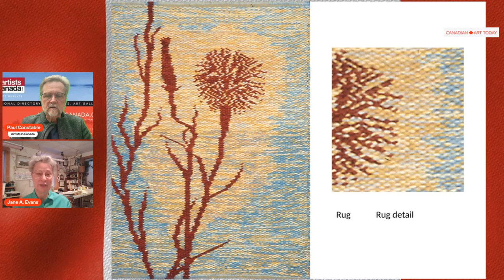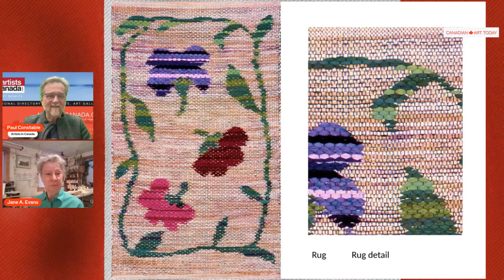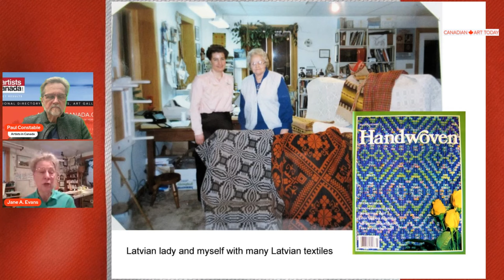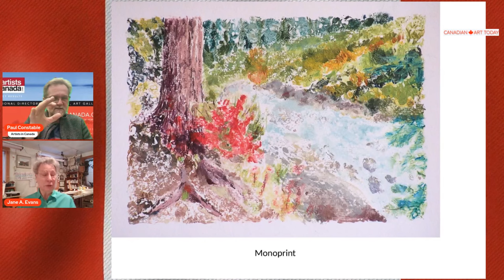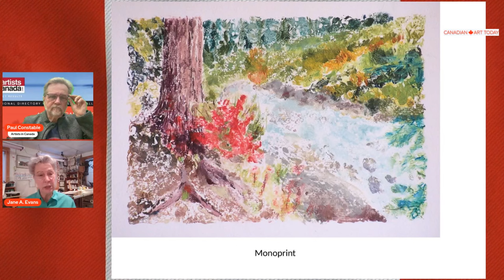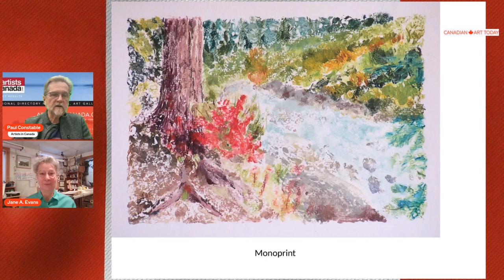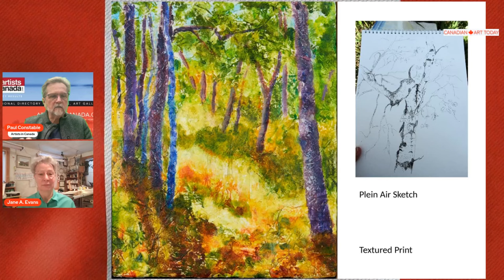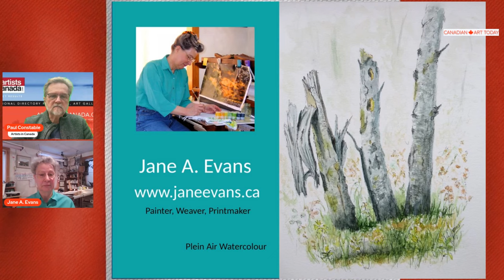Exploring Intimate Landscapes: An Interview with Artist Jane Evans | Canadian Art Today #367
Join us this week on "Canadian Art Today with Paul Constable" as we delve into the captivating world of Jane A. Evans, a renowned landscape artist whose work transcends traditional art forms. Nestled in the serene landscapes near Saskatoon, Saskatchewan, Jane's artistry is a blend of tranquility and innovation, capturing the essence of Canada's natural beauty.

In this exclusive interview, Jane shares her artistic journey, which began in 1971 with fiber art, leading to a remarkable 20-year series titled “Places of Peace.” Her transition in 2012 from fiber art to painting, collage work, and printmaking marked a significant evolution in her style. Jane's recent works are a symphony of multimedia elements, combining acrylic paints with tactile textures of gels, pastes, and oriental papers.

Discover the unique process behind her monotypes, a printmaking technique that brings her visions to life through layers of acrylics on glass. Jane's dedication to her craft is evident in her extensive background, holding degrees in literature and education, and being a Master Weaver. Her accolades include nominations for Canada's most prestigious awards in craft and her works have been celebrated in exhibitions across North America.

Immerse yourself in Jane's world where landscapes transform into "land-escapes," offering a sanctuary of peace and introspection. From her intimate tree portraits to her textural play of shadows and light, Jane Evans' art is an invitation to explore the emotional depth and serene beauty of the natural world.

Yime Stamps
[00:00 - 05:00] Jane Evans discusses her weaving process, explaining how she incorporates textured threads into her weavings.
[05:00 - 10:00] They discuss a rug she created before she started painting on her weavings.
[10:00 - 15:00] Jane's rugs, discussing the use of fabric strips and hand-dyed materials in her work. Jane explains how she creates depth and texture in her pieces.
[15:00 - 20:00] learning about Latvian weaving techniques and her collaboration with a Latvian woman in Saskatoon.
[20:00 - 30:00] Jane Evans discusses her transition from weaving to monotype printmaking, using acrylics on a glass plate for her prints.
[30:00 - 40:00] The conversation continues on monotype printing.
[40:00 - 54:00] Jane presents her watercolor works and discusses her journey in exploring different mediums, including her return to watercolor and pen and ink sketches.